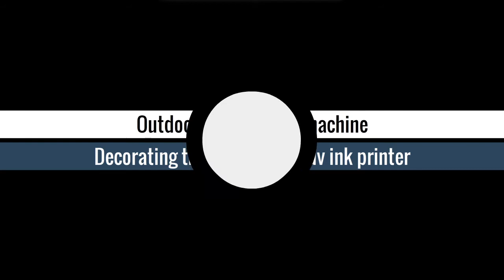Top 5 Best Outdoor wall printing machine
Outdoor wall printing machine#

1.Background wall UV printer Outdoor wall printing machine 3d outdoor Wall painting machine price

2.New 3D Vertical UV Ink Wall Inkjet Printer Automatic 3D for indoor and outdoor wall printing machine

3.Vertical Wall Painter Outdoor Wall Printing Machine 3d HD TV Wall Printer Manufacturer supply

4.High Resolution 3D Wall Printer Outdoor Wall Printing Machine for Wall Print

5.Outdoor wall printing machine for decorating the wall vertical uv ink printer

Here is the Best "Outdoor wall printing machine" from Aliexpress 3000+ more products

Follow In Facebook Groups